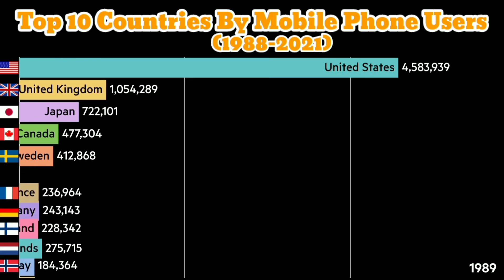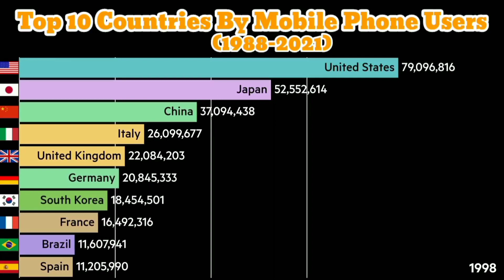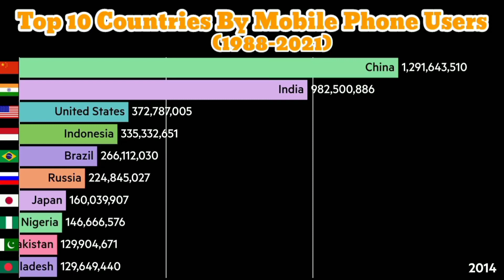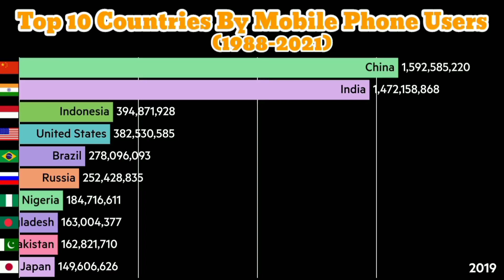Top 10 Countries By Mobile Phone User _1988__2021(720)HD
Top 10 Countries By Mobile Phone User